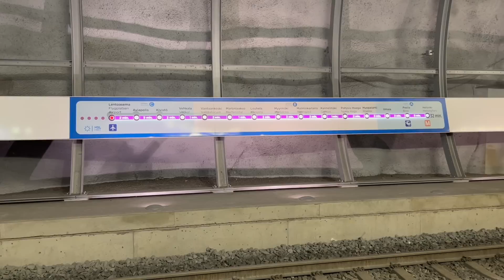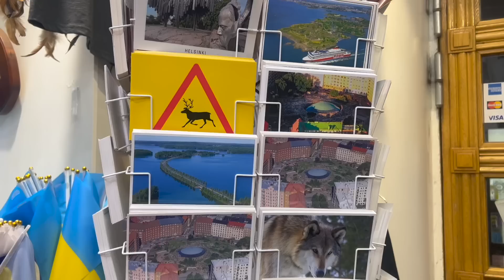how we spent 24 hours in Helsinki, Finland! // travel vlog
Helsinki, Finland was so cute but SO cold! Still glad that we got to pass through and explore this lovely city!